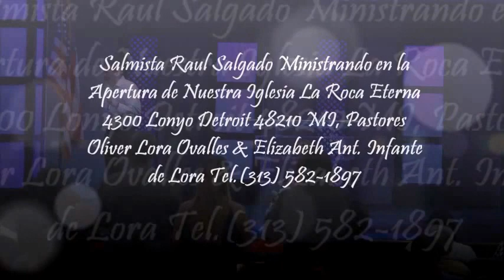RAUL SALGADO SALMISTA [ MARANATHA FOTOS-VIDEO MINISTERIO ]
RAUL SALGADO  SALMISTA
 MINISTRANDO EN NUESTRA IGLESIA
  ROCA ETERNA 4300 LONYO
 DETROIT 48210 MI
 ALABANZA ADORACION
PASTORES OLIVER LORA OVALLES &
  ELIZABETH ANT. INFANTE DE LORA
 MARANATHA FOTOS-VIDEO MINISTERIO
APOYANDO AL PUEBLO DE DIOS
  11/12/15